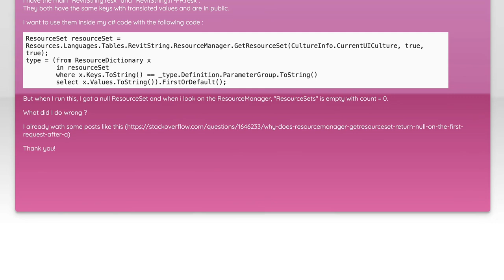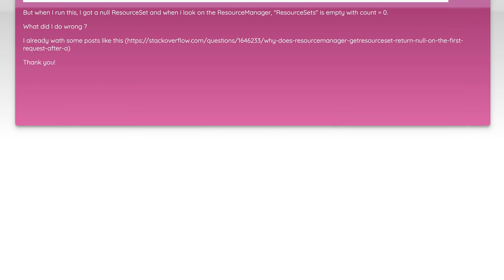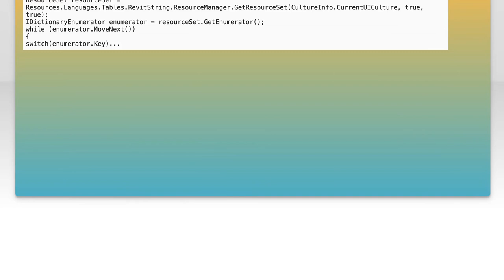c# - ResourceManager and ResourceSet give me empty or null result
c#: c# - ResourceManager and ResourceSet give me empty or null result